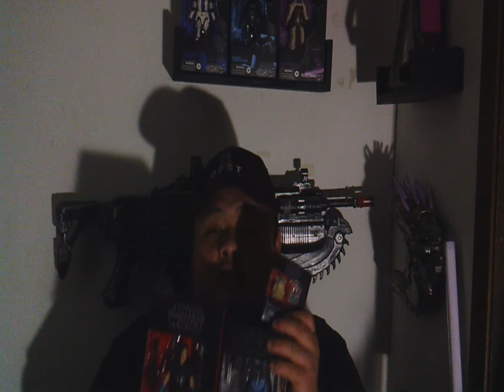Vlog 2021 #2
Second Vlog video of 2021. Emotional talk about 2020 plus my first year without my dad. I miss you so much. I did cry and have emotional moments thinking about my dad. My mom is recording all old videos and putting them on digital to keep.
Afterward I show off the figures I own starting with The Mandalorian figures I have right now. Star wars black series. Ashoka, Mandalorian, Baby Yoda, Cara dune, IG-11 and Mandalorian besker armor. I tell a small story about the figures how they are the way they are in the box. Show off each figure announcing more adding to my collection this year. 68 total figures from black series.

New videos will talk about more of my collection and updating more Q&A vlogs in the future. When Covid-19 is down and we are safe to outside to meet people again. More surprise for my friends and gaming channel coming soon.

turn on your post notification for new updates